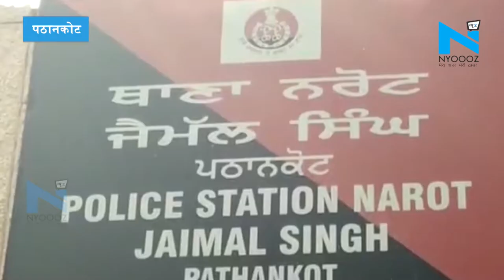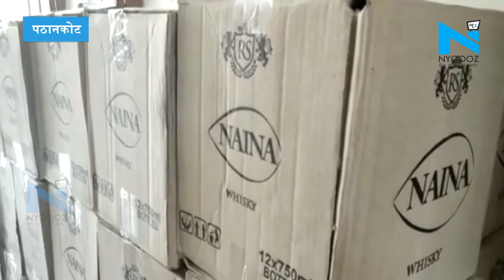Pathankot : ट्रक में जा रही थी अवैध शराब, चढ़ी पुलिस के हत्थे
पठानकोट के हल्का भोआ में पड़ते थाना नरोट की पुलिस के हाथ बड़ी सफलता लगी. थाना नरोट की पुलिस ने बरामद की लगभग 670 पेटी अवैध शराब. ट्रक में भर कर लाई जा रही थी अवैध शराब. पुलिस को देख ट्रक ड्राइवर ट्रक छोड़ हुआ फरार. पुलिस ने मामला दर्ज कर शुरू की कार्रवाई.